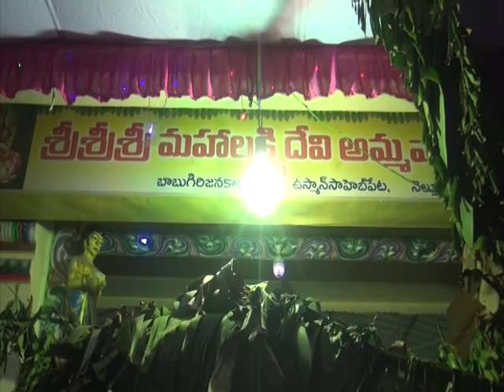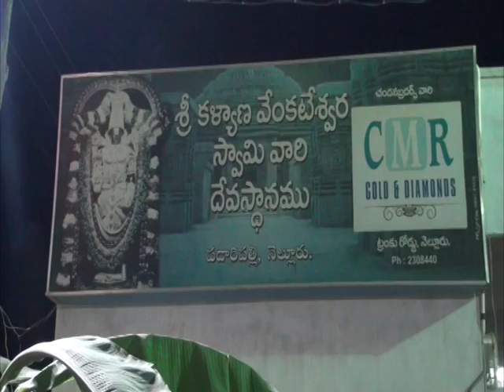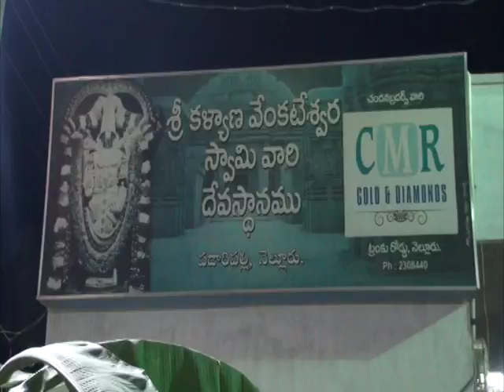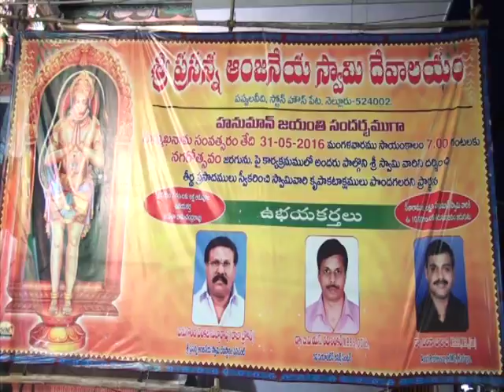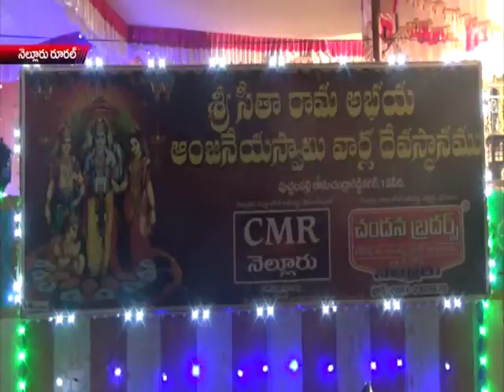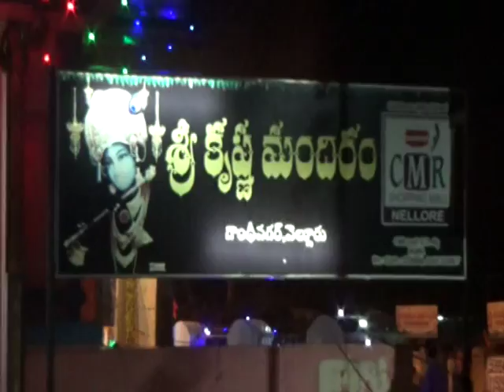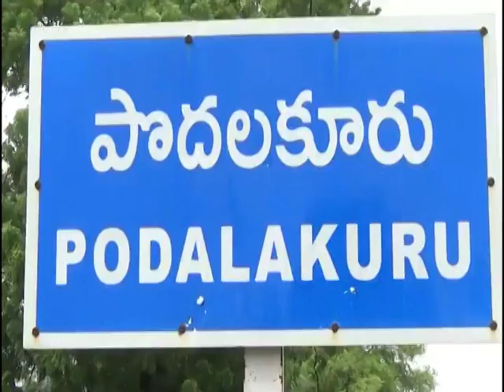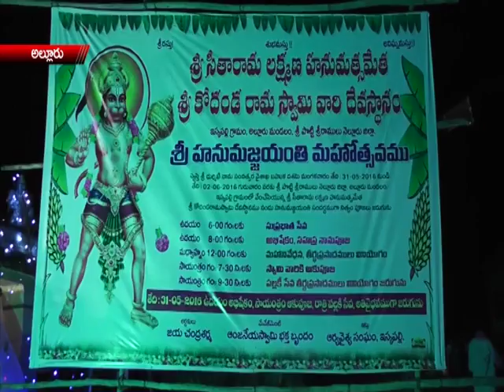NEWS 01 06 16 PART4